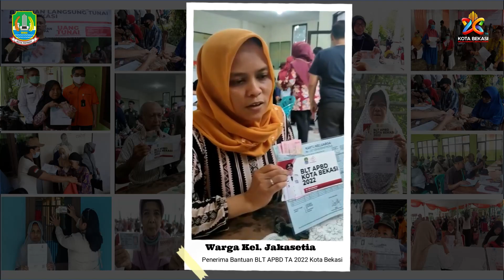Bantuan Langsung Tunai APBD TA. 2022 Kota Bekasi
Penyaluran BLT telah dilakukan pada 21-23 Desember 2022. Secara rinci warga Kota Bekasi yang menerima BLT sebanyak 18.321 KK.